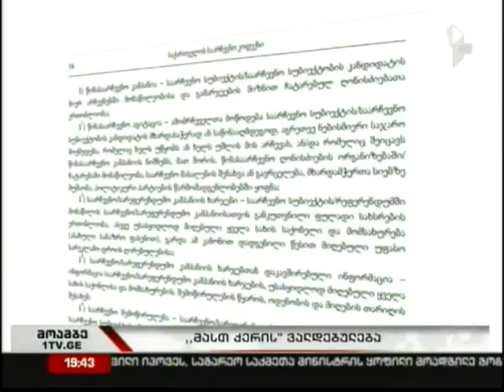„Must Carry"-ს ვალდებულება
კომისიის სამართლებრივი დეპარტამენტის უფროსი -- კახი ყურაშვილი მედიის წარმომადგენლებს „Must Carry"-ს პრინციპის განხორციელების პროცესზე ესაუბრა.